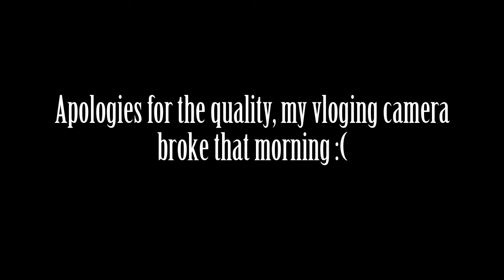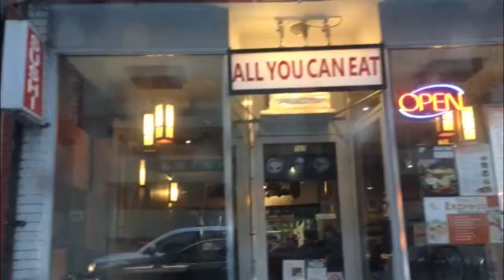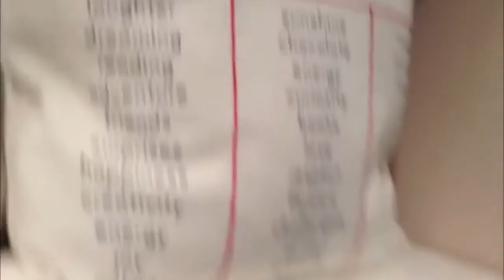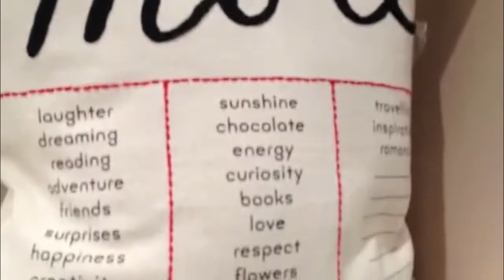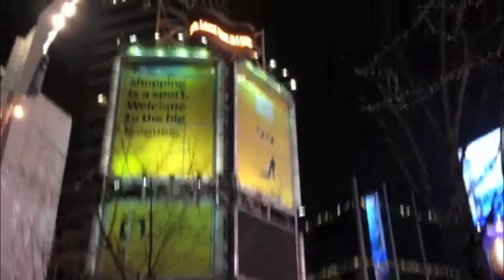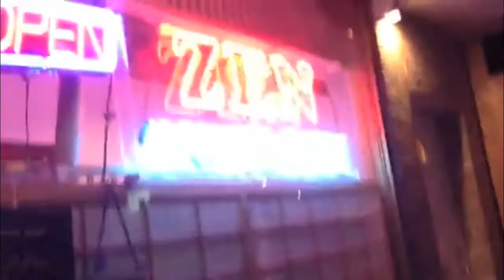Toronto Adventures | thevitaminc | VLOG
Hello everyone! I am finally back with a new video :) come and follow me in Toronto! (P.s. apologies for the quality, my vloging camera broke that morning so I had to use my phone)

Love,